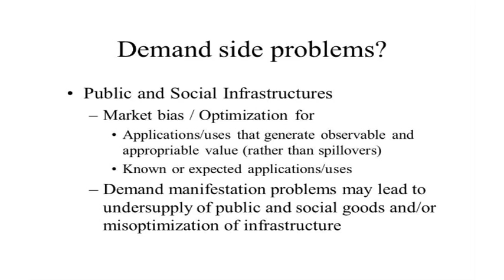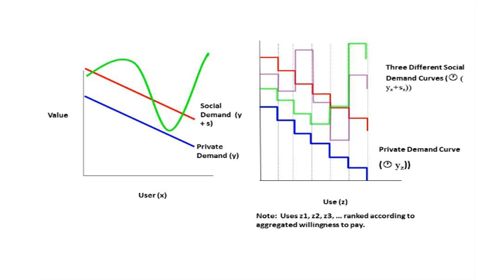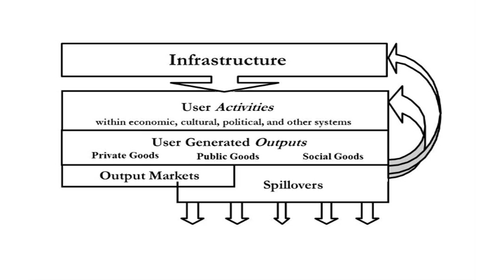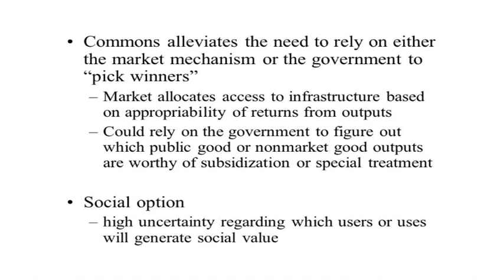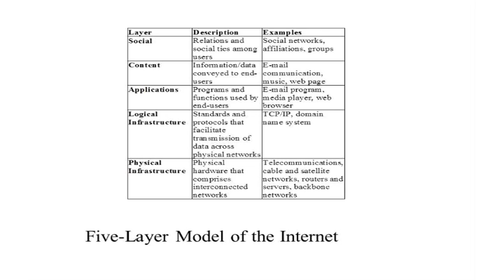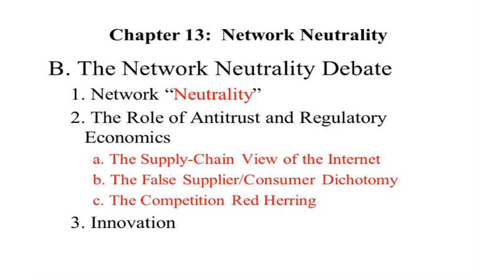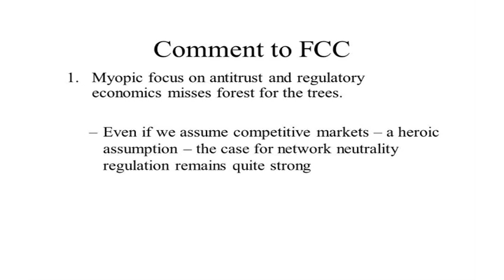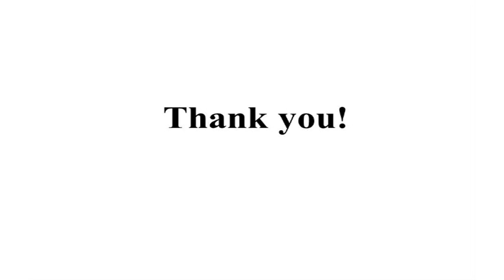Infrastructure: The Social Value of Shared Resources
Il Prof. Brett M. Frischmann (Yeshiva University) presenta il suo libro "Infrastructure: The Social Value of Shared Resources" presso il Centro Nexa su Internet e Società del Politecnico di Torino.